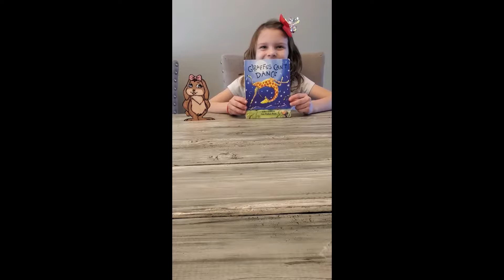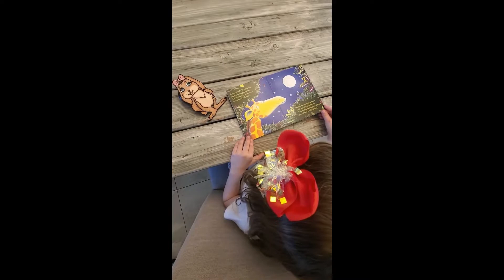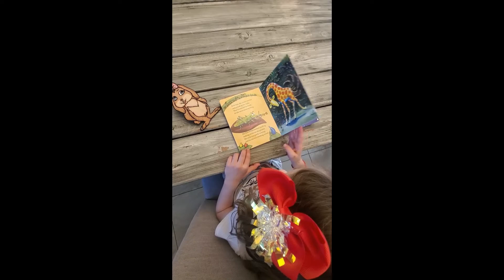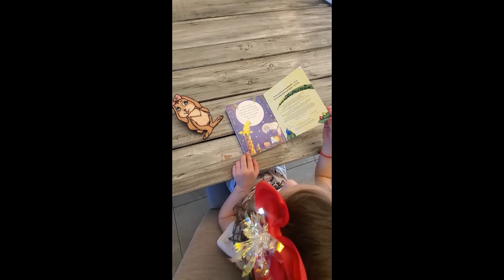Storytime With Noni!!! | Giraffes Can't Dance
Today Noni is reading a storytime book with the Ruby the Rabbit!

Book: Giraffes Can't Dance
Authors: Giles Andreae & Guy Parker-Rees

The Little Things Squad is a group of friends that are traveling the world using the mail. They are visiting friends and family in different cities, states, and countries and doing fun things at each place!